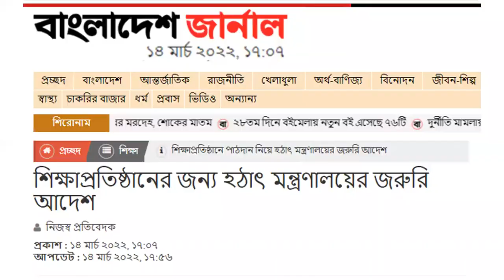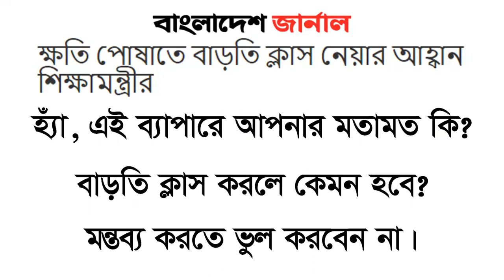ক্ষতি পোষাতে বাড়তি ক্লাস করার আহ্বান মাননীয় শিক্ষামন্ত্রীর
Watch and get correct information